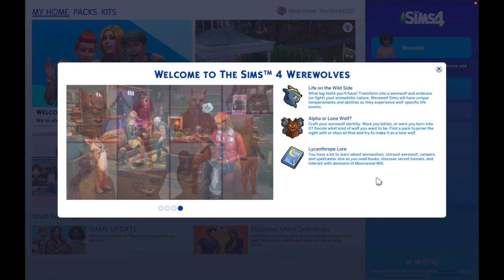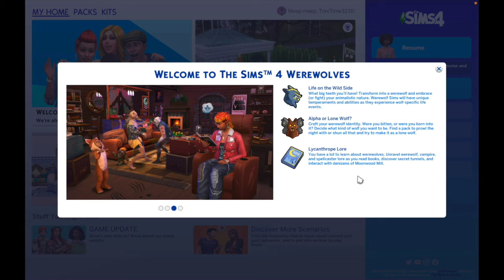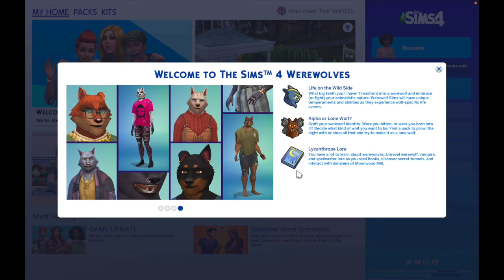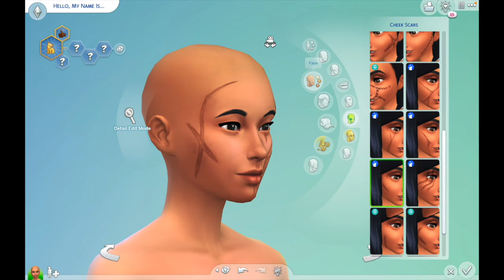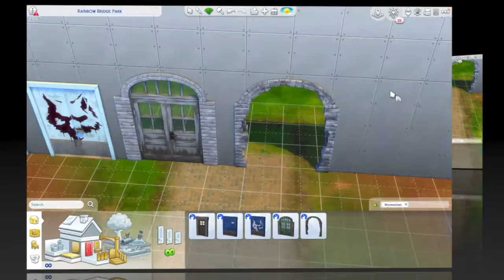Honest Review on The Sims 4's Werewolves Game Pack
*OPEN ME*

I spent $21.71 on this new pack. Do I think I was worth it? Short answer: not yet.

Hey, y'all! My name's Toni and I'm happily addicted to Sims.

Remember: Sims, school, sleep, repeat!

FOLLOW ME -

Uploads: They happen...
Sims 4 Packs & Kits I Own: All
Audio Recording Software: Soundflower
Screen Recording Software: Screenflick

ABOUT ME -

Age: 26
Occupies: East Coast, USA